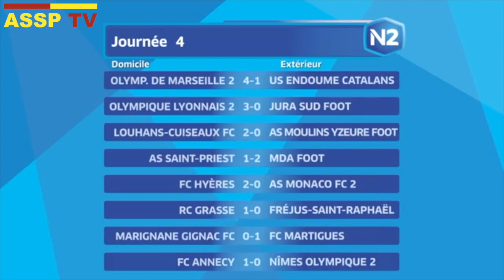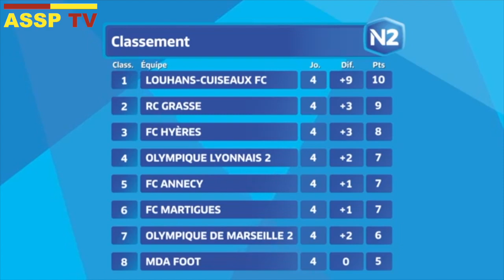N2-J4 : AS Saint-Priest - MDA Foot (1-2)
LE COMPTE-RENDU

LA COMPO
Martin, Coulanghon, Demdoum, Fourtier (c), Zogba, Traoré, Djoumoi (puis N’Gouma 46′), Hari (puis Tra 67′), Maconda (puis Loumingou 46′), Mahaya, Boukaka

LE PROCHAIN MATCH
Avec 4 points après 4 matchs, le bilan est inférieur à celui de la saison passée (6 points). Samedi, la bande à Lionel Bah se déplacera du côté de Saint-Raphaël pour y affronter l’Etoile FC (13ème – 4 points).

Images : FFF TV
Montage : Sulyvan Manfroi